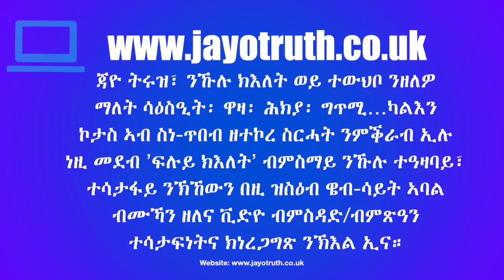Advert - Jayo Talent Show 2017 - Coming Soon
ኣብ Facebook ዝርከብ Page ማለት Jayo Truth ኢልና Like & Follow ብምግባር ተኸታተልቲ መደብና ክትኮኑ እትኽእሉ። JaYo Truth Entertainment is An Eritrean Channel That Brings You Different Art Products.